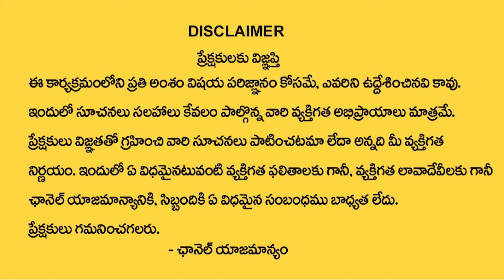బీజేపీలోకి ఆ ముగ్గురు నేతలు | Telangana Congress Leaders | Special Story | BJP Telangana | Ktv